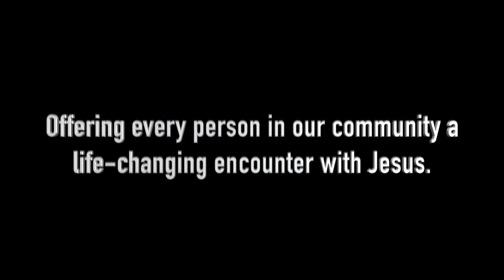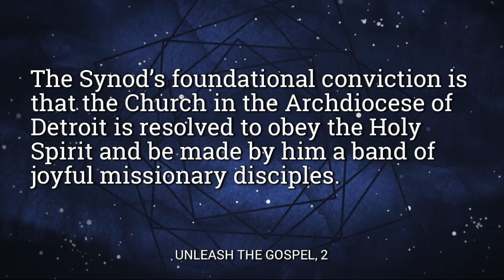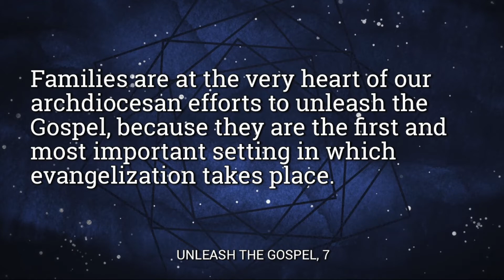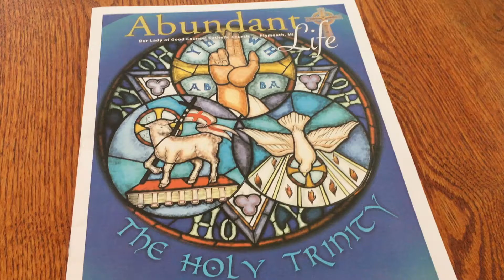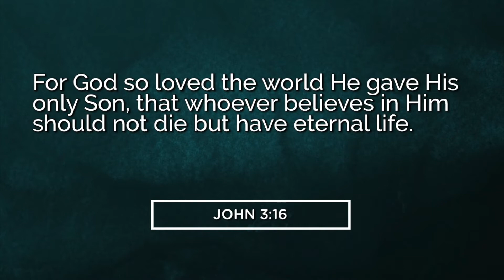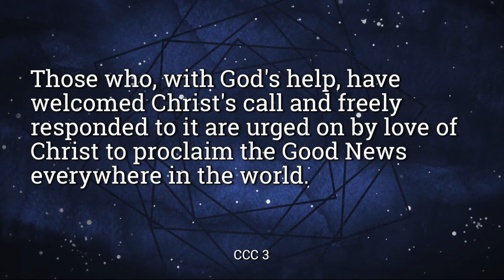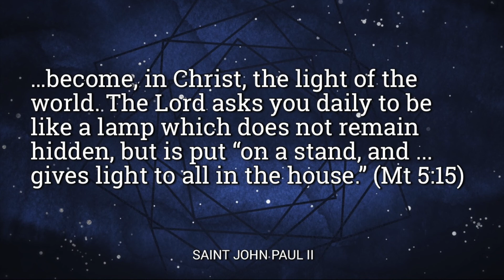Deacon Dave Carignan Homily - 6/11/18.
Deacon Dave Carignan Homily - 6/11/17.